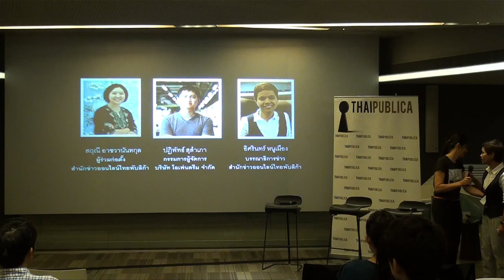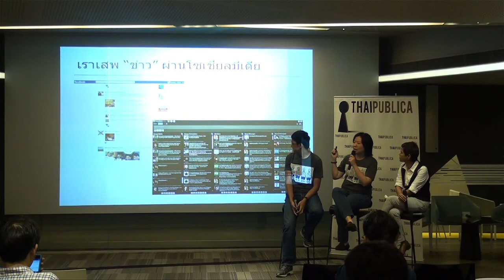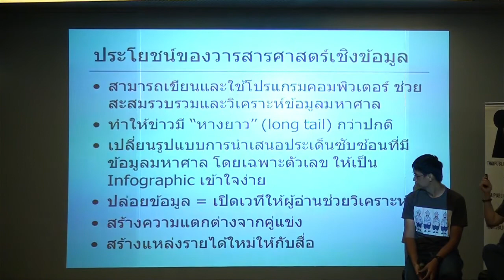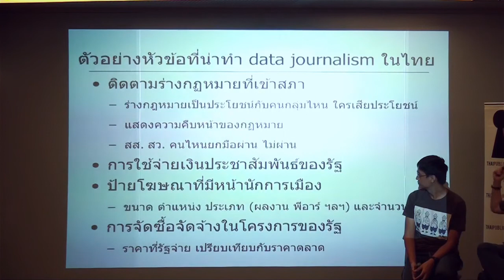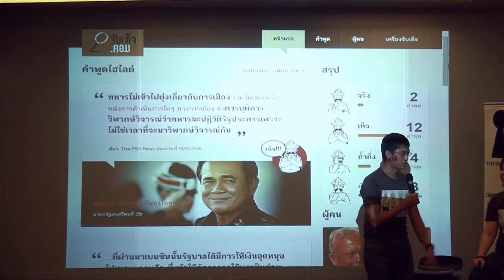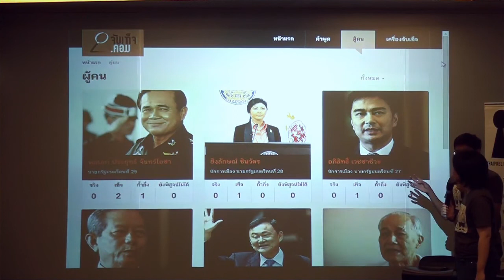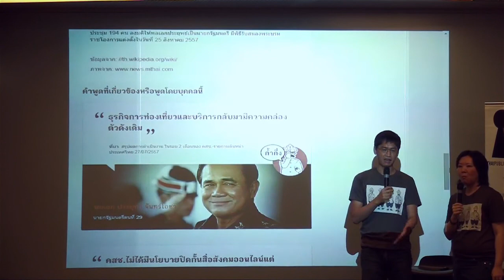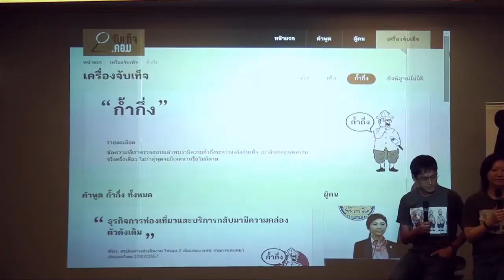เปิดตัวเว็บไซต์จับเท็จดอทคอม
ในโอกาสที่สำนักข่าวออนไลน์ไทยพับลิก้าครบ 3 ปี จึงถือวาระนี้เปิดตัวเว็บไซต์จับเท็จดอทคอม ซึ่งเป็นการนำเสนอคำพูดของบุคคลสาธารณะที่อยู่ในความสนใจของประชาชนอาทิ นักการเมือง องค์กรอิสระ เพื่อตรวจสอบให้ประชาชนได้รับทราบว่าคำพูดของแต่ละคนที่หยิบยกขึ้นมานั้น "จริง- เท็จ- ก้ำกึ่ง และพิสูจน์ไม่ได้"